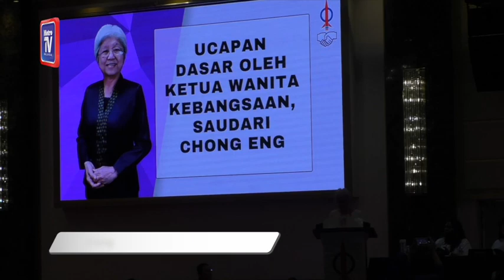Teo Nie Ching ganti Chong Eng ketuai Wanita DAP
Timbalan Menteri Komunikasi dan Digital (KKD), Teo Ni Ching, dipilih sebagai Ketua Wanita DAP yang baharu, menggantikan Chong Eng yang sudah berkhidmat selama 22 tahun bagi jawatan itu.

Ni Ching yang juga Setiausaha Publisiti Kebangsaan DAP, dipilih pada pemilihan sayap wanita itu sempena Kongres Wanita DAP di Klang, hari ini.